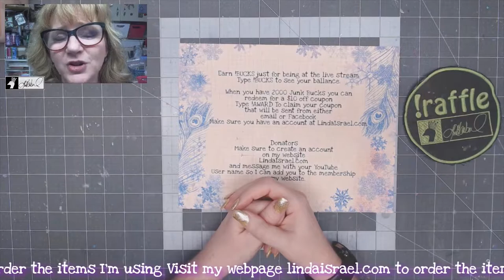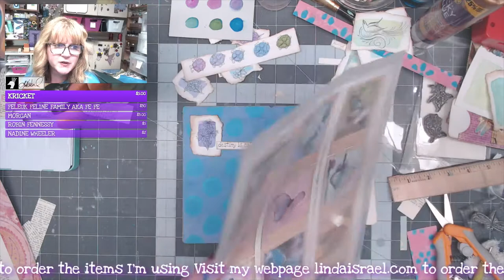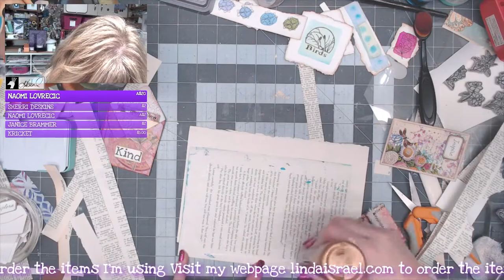Live Decorating a Mixed Media Folio Journal Base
During this live session I'll decorate the Mixed Media Folio Accordion Base. I'll use mixed media pages to create pockets and tuck spots. Then I'll use stamps, stencils, digital images and more to decorate the journal. Come hang out with me while I create.

Acrylic Paint
Fabric strips
Cardstock
Water brush
Derwent Watercolor pencils
White Freezer Paper roll

Want to write to me? Here is my mailing address:
Linda Israel
818 W Main St
Yukon, OK 73099
USA

This video is not geared towards children.